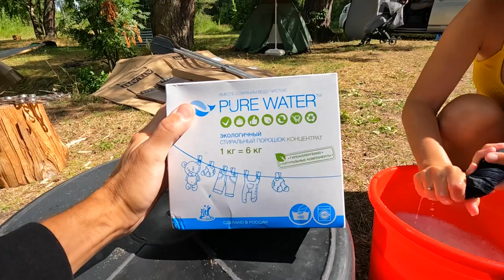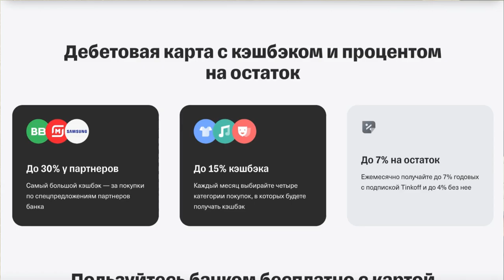ВЫЖИВАЕМ КАК МОЖЕМ на Волге ДИКАРЯМИ с детьми. ИДЕМ НА ЩУКУ. Настенька в ШОКЕ. ДЕТИ ПРОТИВ. Влог.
В этом выпуске продолжение нашего отдыха на волге с родителями.

По Абхазии
По Сочи
По Крыму
По Анапе
По Геленджику